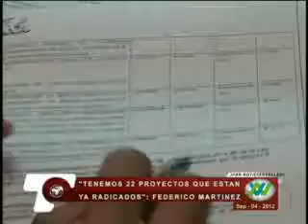Gobierno tiene 22 proyectos listos en el OCAD Departamental